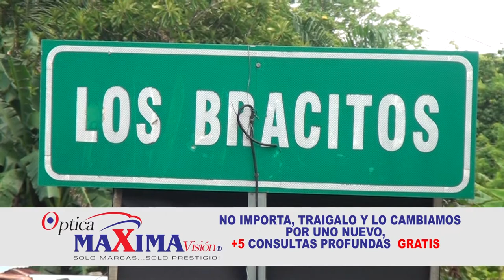Paralizan el transito en Los Bracitos SFM; afirman camiones pesados destruyen las calles